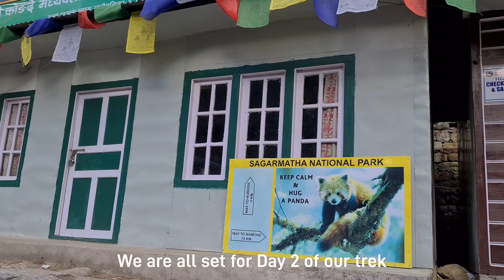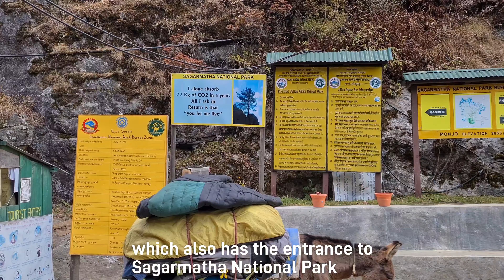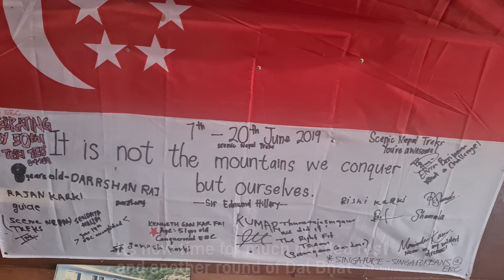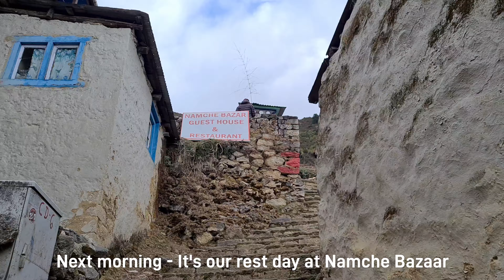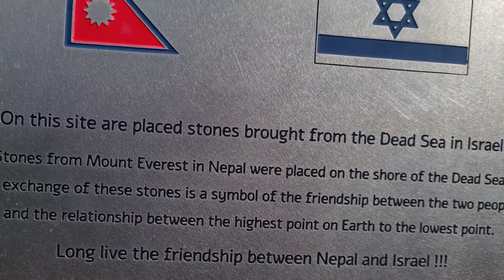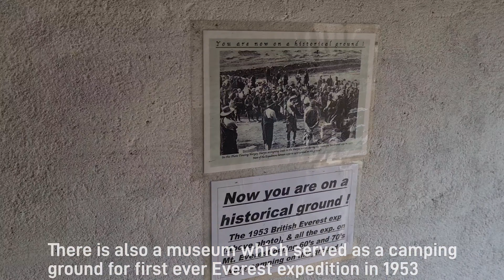Everest Base Camp Trek | Part 2/4 | Phakding to Namche Bazaar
About this video:
Welcome to my journey to base of the top of the world ( Everest Base Camp - 5364m) and the climbing of Island peak - 6189m and Lobuche East - 6119 m in Nepal.

The idea came to my mind as I heard the news that Nepal has opened its borders for vaccinated travellers but I was still required to serve 10 day stay home notice in Singapore on my return from Nepal.

After carefully considering most of the known possible situations that could have happened to me during this travel, I eventually decided to book the tickets and engaged a trekking company in Nepal.

Now back in Singapore for past 10+ days, I am delighted to say that with God's grace,  not a single thing went wrong.

Below 4 videos mainly cover the trek to Everest Base Camp in order -

Below 3 videos shows my successful attempt on summit push of Island Peak and Lobuche East -

Below is the complete order of my trek where I walked for approximately 210 km for 15 days -

Singapore to Kathmandu to Lukla to Phakding to Namche Bazaar to Tengboche to Deboche to Pangboche to Dingboche to Chukhung to Island Peak Base Camp to Island Peak Summit to Chukhung to Thukla to Lobuche East Higher Camp to Lobuche East Summit to Lobuche to Gorakshep to Everest Base Camp to all the same way back to Singapore.

About us
We are Mayur, Gayatri and Om residing in sunny Singapore. Amongst us we have an Indian who grew up in India, a Singaporean ceylonese who spent decade of her life in Australia and lastly our son, a true born citizen of the mixes, half Indian, half ceylonese and very Singaporean.
Our videos mainly consist of mountain climbing trips, some solo journeys but mostly of our family of 3. We thrive with each others company on our road less travelled in our own unique style. We really love off the beaten kind of adventures, eating local food, meeting ethnic tribes, going back in time with some historical sites and simply getting lost. Being in corporate job for the daily survival, our dream here is to inspire people to explore this beautiful world and realise that there is more in life than just 9 to 5.